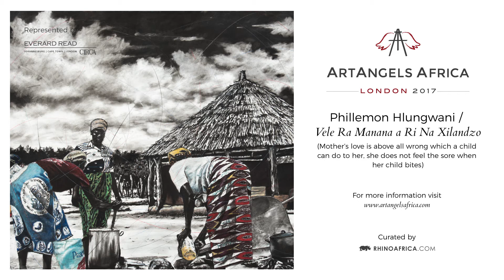ArtAngels 2017 - Phillemon Hlungwani | Curated by Rhino Africa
ArtAngels Africa is an auction initiative brought to London and curated by Rhino Africa for the first time. ArtAngels Africa is the canvas on which education and empowerment is painted, where leading South African artists donate their masterpieces to auction, alongside iconic travel itineraries to Africa, for the benefit of learners in rural South Africa.

Phillemon Hlungwani is recognized as one of the most accomplished contemporary artists working in South Africa. Known for his large-scale charcoal drawings depicting scenes from rural life and formal and informal settlements, his work is rooted deeply in a sense of community and the traditional values that endure there.